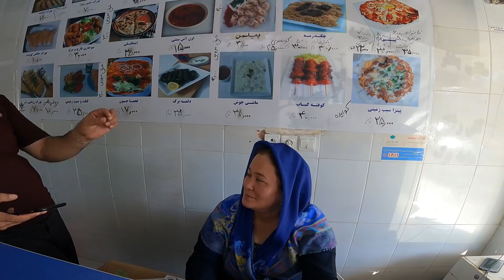Rengarenk Türkmen düğünü! #67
Rengarenk Türkmen düğünü! İran'ın Türkmen sahra bölgesi Günbedkavus'a geldim.
Müthiş bir gün müthiş insnalar. Keyifli izlemeler :)

Gezilerime destek olmak isterseniz kanalıma katılabilir bana katkı da bulunabilirsiniz. :)

Merhaba hoş geldin. Bu kanal da hayalleri için bir şeyler üreten birisini izliyorsun. Umarım gezerken bir şeyler öğretir ve hayatı dolu dolu yaşama konusun da sana bir şeyler katabilirim.

Ekim 2018 yılından bu yana durmaksızın seyahat ediyorum. Buraya Kasım 2020 yılında katıldım ilk videom ile. Önce ülkemin eşsiz şehirlerini gezdim, gördüm ve tanıdım. Sonra ise yurt dışına çıkarak dünyamızın ne kadar keşfedilmeye değer yerleri olduğunu anladım. Gezdiğim yerleri görürken sana da göstermek istedim. Umarım birlikte görürüz birlikte bu hayatı dolu dolu yaşar deneyimleriz.